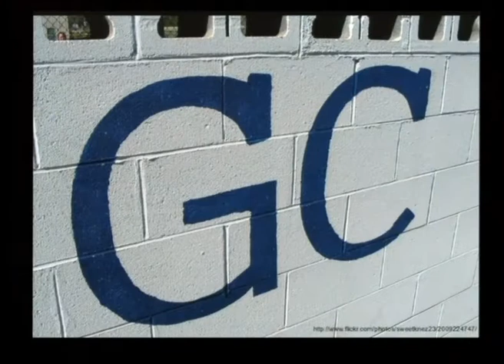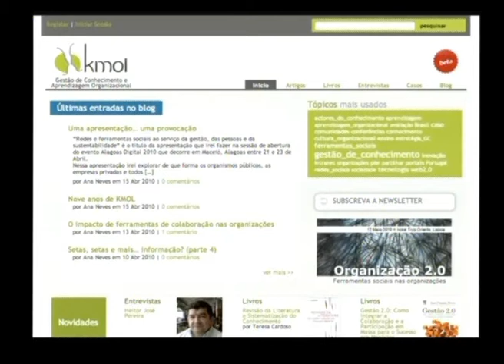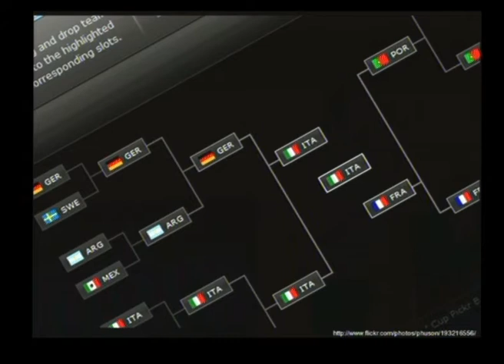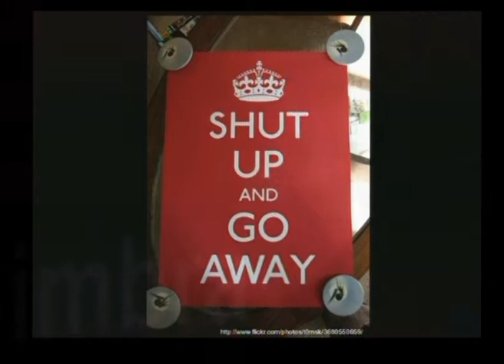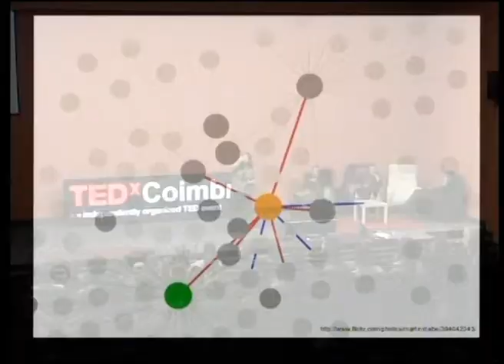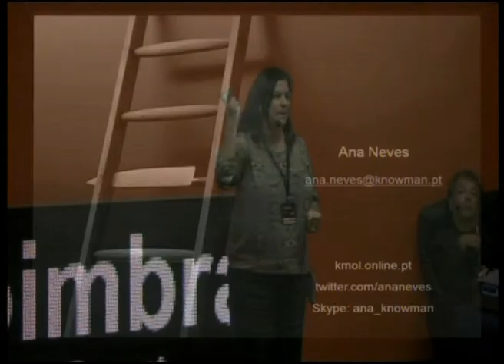From top to bottom or bottom to top: approaches and geographies: Ana Neves at TEDxCoimbra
Ana Neves
She is currently a director of  the "Knowman", a company which provides consultant services in the fields such as knowledge management, organizational learning, cultural changes and social networks. During her eight-year stay in London, she worked as a consultant for social projects at "Headshift", a knowledge manager in an agency of the British Ministry of health (more commonly they say Department of Health but I do not know exactly how do the two differ) and shared responsibility over  a  cultural change programme in one financial institution.I
n 2001, she co-created the portal dedicated to knowledge management and organizational learning.
In 2003, she co-edited a book called Business Management in the Knowledge Era (Syllabus Editions), writing a few chapters herself. She was the president of the jury for the Intranet Portal Award 2008 and returned to this position again in 2010. In 2010, she has also taught Information and Knowledge Management on the Masters of Competitive Intelligence course at the University Fernando Pessoa.

About TEDx
In the spirit of ideas worth spreading, TED has created a program called TEDx. TEDx is a program of local, self-organized events that bring people together to share a TED-like experience.
X = independently organized TED event. At our TEDxCoimbra, TEDTalks video and live speakers will combine to spark deep discussion and connection in a small group. The TED Conference provides general guidance for the TEDx program, but individual TEDx events, including ours, are self-organized.